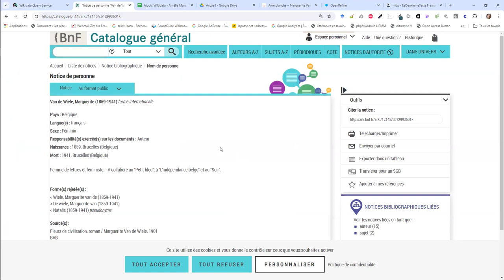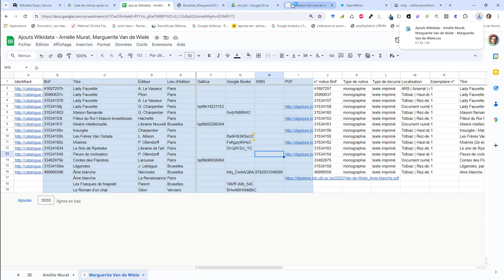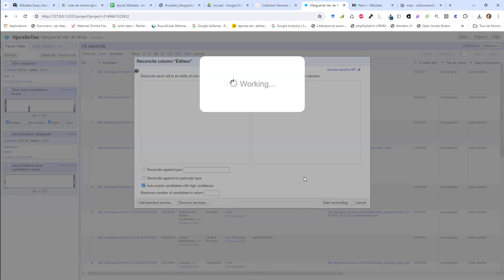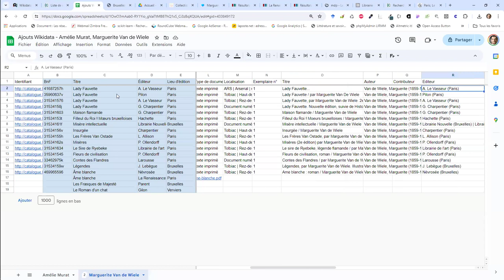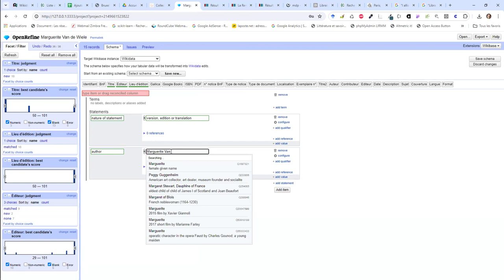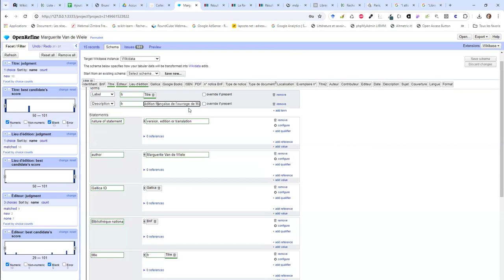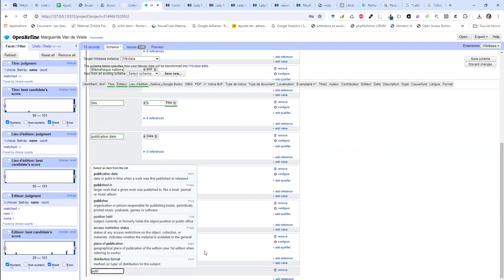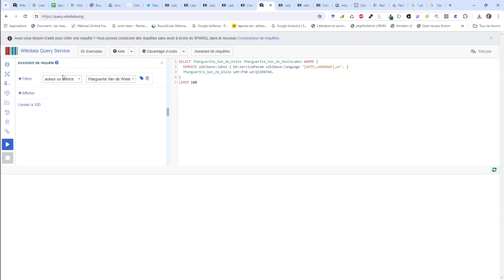Import avec OpenRefine dans Wikidata de données du catalogue BnF : livres de Marguerite Van de Wiele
0:00 Liste des ouvrages de Marguerite Van de Wiele déjà dans Wikidata
0:49 Export des données du catalogue de la Bibliothèque nationale de France sur les ouvrages de Marguerite Van de Wiele
1:18 Enrichissement des données sur les ouvrages de Marguerite Van de Wiele dans un fichier tableur sur Google Sheets
3:58 Chargement dans Open Refine des données du fichier tableur
5:08 Réconciliation des titres d'ouvrages avec Wikidata : recherche automatique d'éléments Wikidata dont le nom correspond au titre des ouvrages de Marguerite Van de Wiele
7:16 Réconciliation des lieux d'édition avec Wikidata
8:34 Réconciliation des éditeurs avec Wikidata
16:02 Envoi sur Wikidata des données réconciliées
16:42 Préparation du schéma d'envoi des informations dans Wikidata
21:19 Correction des problèmes du schéma : nom invalide d'une propriété Wikidata
23:18 Envoi à Wikidata des informations, comme indiqué par le schéma
24:20 Ajout d'informations oubliées dans le schéma : éditeurs et lieu de publication des ouvrages
25:44 Correction d'un des lieux de publication depuis Wikidata
26:19 Fusion de deux éléments correspondant à l'édition de 1879 de Lady Fauvette
28:34 Requête Wikidata pour lister les ouvrages de Marguerite Van de Wiele